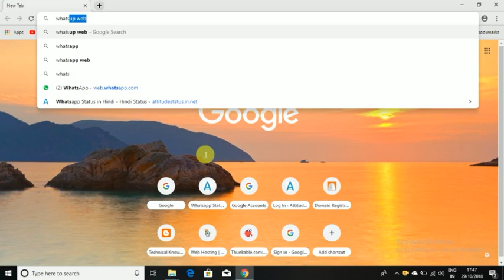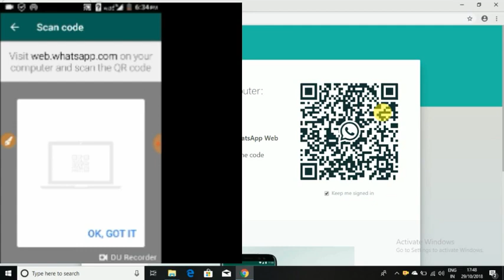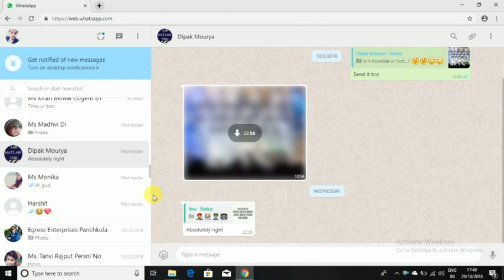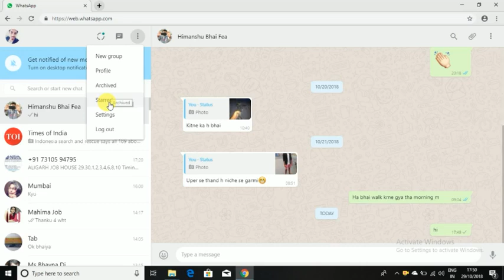Laptop या PC पर Whats App चलाने का बहुत आसान तरीका ( ivishal pundhir )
GEAR USED
○ Green Screen

6- केसे अपना खोया हुआ फोन ढूँढे बस 2 मिनट में (How to track your lost Android) || ivishal pundhir